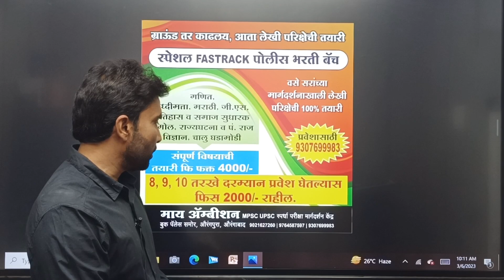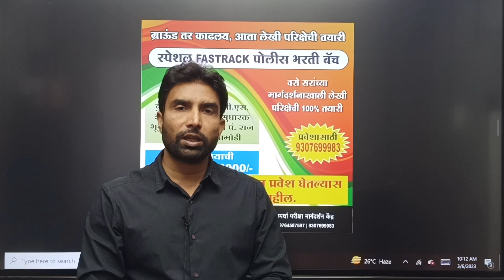ग्राउंड काढले आता लेखी परीक्षेची तयारी स्पेशल फास्टट्रॅक पोलीस भरती बॅच